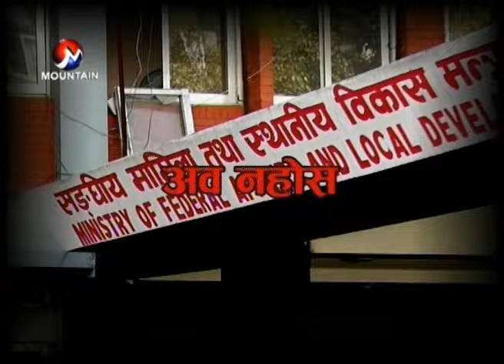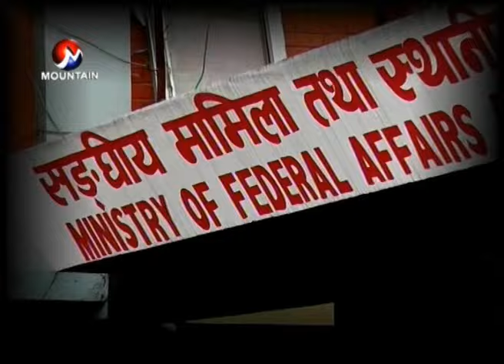मुलुक मुडभेटमा जाने खतरा, Aajako Sandharbha ( Baishakh 3, 2074)